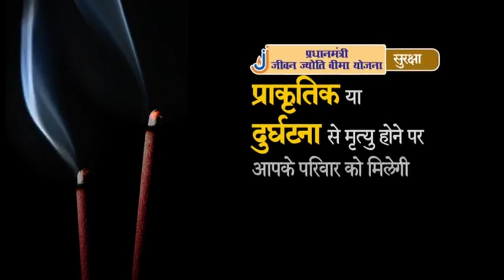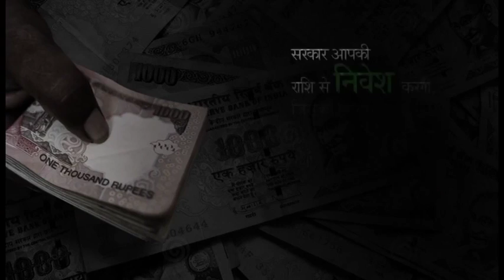Three Insurance schemes of Government of India